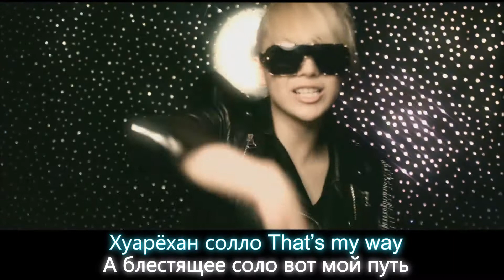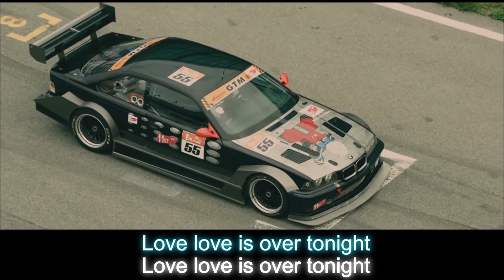[Kpopflow] (HD 1080P) 2NE1 - Go Away (Rus Sub)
Прошу вас оставить коментарий если есть какие либо муз.видео которые вы хотите посмотреть

Альбом : To Anyone
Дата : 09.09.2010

Track 1 : Can't Nobody
Track 2 : Go Away ←―― сейчас вы смотрите
Track 3 : 박수쳐
Track 4 : 난 바빠
Track 5 : 아파 (Slow)
Track 6 : 사랑은 야야야
Track 7 : You And I
Track 8 : Please Don't Go
Track 9 : Kiss
Track 10 : 날 따라 해봐요
Track 11 : I Don't Care (Reggae Mix)
Track 12 : Can't Nobody (English Ver.)

Лирика : e.knock, SunWoo JungA
Композиция : e.knock, SunWoo JungA
Переводчик : Julia
Агентство : YG Entertainment
Music video Директор : Hye-Jung Kim

на каждом муз. видео (поэт, композитор и режиссер муз. видео, дистрибьюторы)